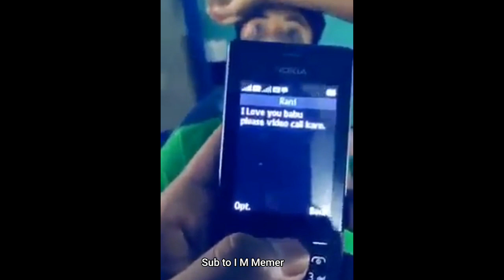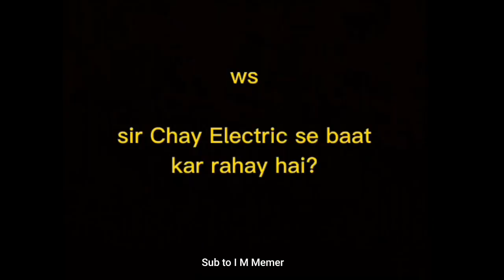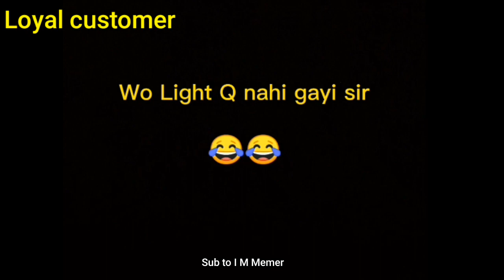Top class Pakistani memes that's makes your day.||try not to laugh